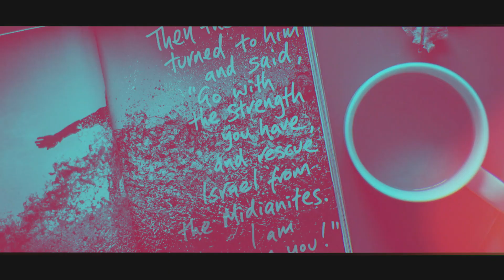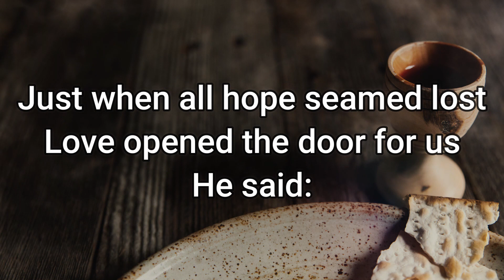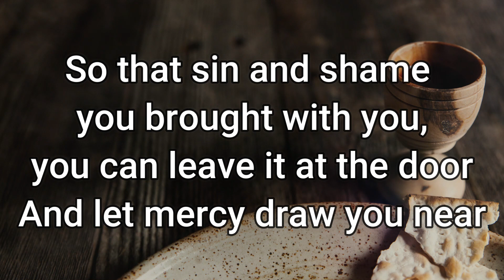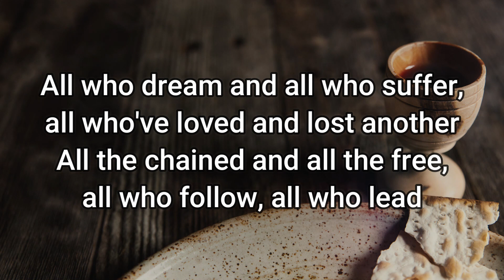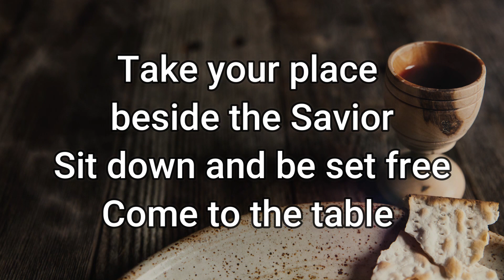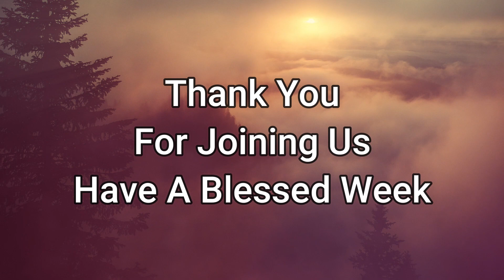Box Springs Parish Worship Service November 01, 2020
Online worship service for the Box Springs Cooperative Parish United Methodist Church. Come worship with us through the music of our choir and praise band. Hear messages of hope based on the scripture in Psalm 103.